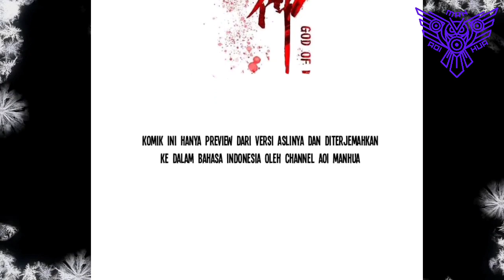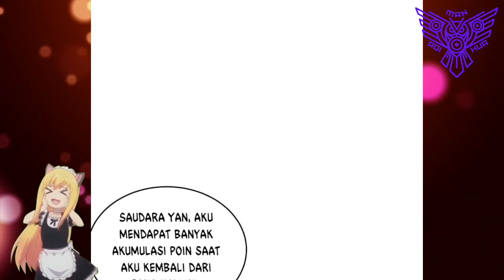[INDO] Lantai Atas Iron Tower ™ Reborn Of War God Chapter 386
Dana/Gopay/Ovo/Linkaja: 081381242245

COPYRIGHT / LICENSING